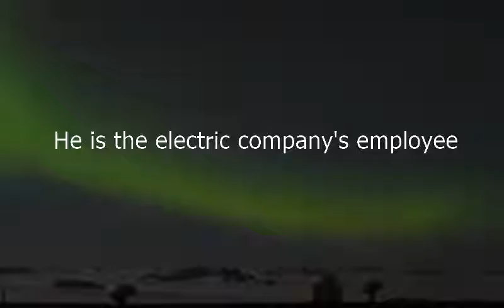Como se dice El Es Empleado De La Empresa Electrica en Ingles